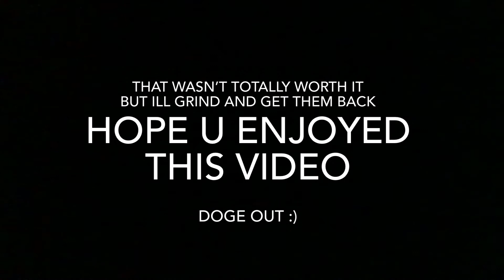I Fused my entire inventory in PetSimX and got this 1 insane pet